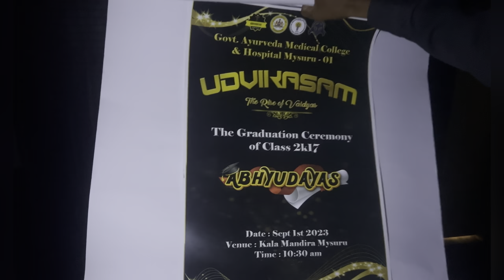GRADUATION CEREMONY 2023 POSTER UNVEILING SHORT VIDEO | Govt Ayurveda Medical College ,Mysore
Here is the short video unveiling the poster of Graduation day 2023 of batch ABHYUDAYAS (class of 2017)